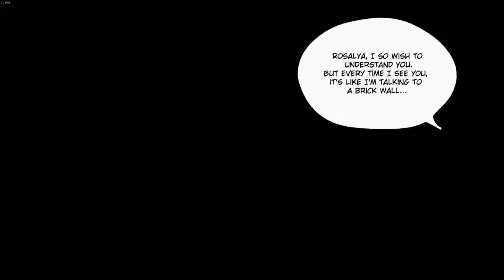Mantara Under Attack Shiness Part 13